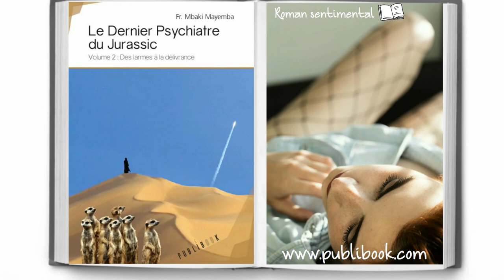Le dernier psychiatre du Jurassic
Sur la route du retour, Fanz réfléchit à sa rencontre avec l'agent de police. Mais la plus grande énigme, c'est l'apparition du couple Montanelli.

Si Sophie en parle avec colère, c'est que Montanelli est un habitué du coin, mais pas avec son épouse. Au-delà de toutes les suppositions, le psychiatre n'y comprend absolument rien. Il ne parvient pas à mettre un trait d'union.

Avec ce roman tout en méandres et déplacements, qui dit le quotidien d'un psychiatre et qui procède dans le même temps à une autopsie amoureuse, François Mbaki Mayemba signe une œuvre-gigogne et habile, à l'écriture noble et sage.

De la Suisse à la Guyane, en passant par l'Afrique, ce récit envoûtant et toujours inattendu dresse encore et surtout le portrait de Mathilde, femme complexe et insaisissable, tout autant cruellement absente qu'absolument présente, autour de laquelle gravitent les mots du romancier.